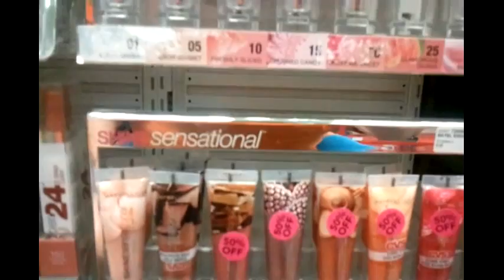Spotted 50%-75% off Sale at CVS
More stuff I seen at CVS on thier 50-75% sale clearance items just wanted to share whats still there what type stuff is on sale.